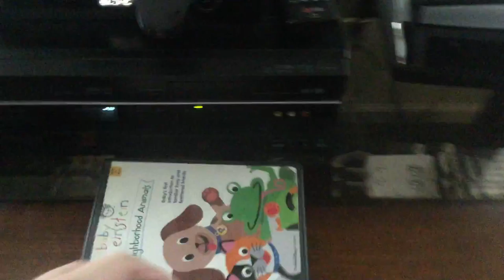jax car wash